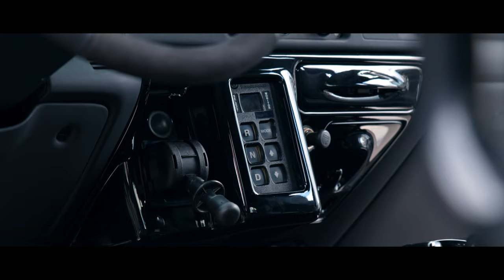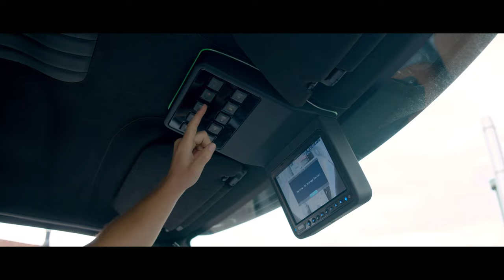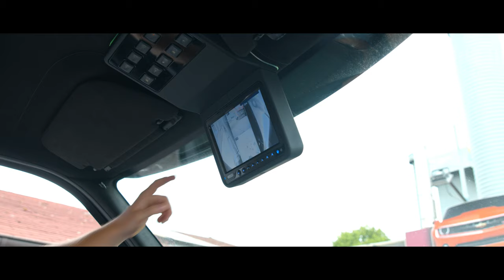Ford F650 - der größte Truck, den wir ja hatten - NACHHER | Autopartner American Cars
Wir präsentieren das Nachher-Video zum größten Truck den wir je hatten.

Der Ford F650 wurde von uns und der Firma Xton aus Dortmund gemeinsam umgebaut.

Schaut euch das Ergebnis an.